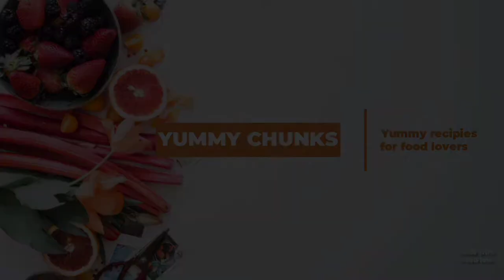how to make cheese pasta? cheese masta kese bnaty hain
How to make chicken pasta
How to make chicken cheese pasta
Yummy pasta
Pasta lovers
pasta recipes
how to make pasta
homemade pasta
cheese escape
roblox cheese escape
cheeses
cheese pasta recipe
pasta
cheesy pasta
pasta
chicken pasta
pasta recipe
cheese
cheese sandwich
eating
sandwich
cooking
food
mac and cheese
shorts
grilled cheese
cheesy pasta
egg
recipe
how to make cheese
how to cook
pasta
easy recipes
so saute
so saute new videos
so saute new
food challenge
recipes
chili
how to
eating show
mukbang
breakfast sandwich
homemade mac and cheese
delicious food
youtube shorts
asmr
shorts video
youtube viral shots
vegan
berta is in the kitchen
jay
berta
youtube short
short video
instant cheese roll
youtube shorts viral
cook
youtube shorts viral hashtag
youtube shorts viral tricks
youtube shorts viral kaise
youtube shorts viral tips
viral youtube shorts
cheese corn sandwich recipe
youtube india shorts
youtube shots
cheese sandwich with maggi masala-a-magic
sausage
smoked mac n cheese
smoked mac and cheese
smoked fried chicken mac and cheese
roux recipe for mac and cheese
roux for mac and cheese
mac & cheese recipe
how to make mac and cheese
how to make mac & cheese
homemade roux mac and cheese
fried chicken recipe
fried chicken
chicken mac and cheese recipe
chicken mac and cheese
cast iron
buffalo chicken macaroni and cheese
buffalo chicken
how to bbq
kosmos q
book
pizza shorts
cheesy pizza
pizza party
mumbai special pizza
juhu beach pizza
juhu chowpatty pizza
famous mumbai street food
street food of mumbai
street food in india
street style pizza
pizza
küche
einfach
foodporn
kochen
rezept
suppe
chili-cheese
chilicheese
food shorts
vegetarian
plant based
local food
mumbai food
mumbai street food
ghatkopar street food
cheesy
unintentional asmr
tasty street food
street food
creamy pasta
from our memento box
fromis_9
cole sydnor
roll with cole
married
quadriplegic
wheelchair
disabled
roll with cole and charisma
interracial
interabled
cole and charisma
easy mac and cheese recipe for one
best mac and cheese tiktok
best mac and cheese hack
macaroni and cheese sauce
homemade mac and cheese recipe
stovetop mac and cheese recipe with evaporated milk
stovetop mac and cheese recipe no flour
easy mac and cheese recipes
comfort food
stovetop mac and cheese recipe
easy macaroni and cheese
stovetop macaroni and cheese
easy mac and cheese
mobile
stovetop mac and cheese
mac and cheese recipe
nick digiovanni grilled cheese
nick digiovanni sandwich
nick digiovanni cheese
grilled cheese sandwich
alabama
best breakfast
breakfast
trending cheese sandwich
top ten grilled cheese sandwiches in mobile
al - gulf coast grilled cheese guru season 1 ratings
trending cheese platter
trending cheese sabdu
24 hours food challenge
24 hour pizza eating challenge
24 hour pizza challenge
only eating pizza
i ate pizza for 24 hours
24 hours pizza challenge
pizza eating challenge
24 hours challenge
24 hour challenge
eating pizza for 24 hours
pizza challenge
cheese pizza recipe
cheese pizza
eating cheese burst pizza at home
cheese burst pizza dominos
eating only cheese burst pizza
cheese burst pizza
vice
restaurant
chef
munchies
the adventures of dan and lori
snack
eating on cam
food review
foodie
dan and lori
fritos
grilled cheese sandwiches in mobile
peaks100
peaks
cam casey tik tok
its cam casey tik tok
itscamcasey
its cam casey
cam casey tiktok
cam casey
making cheetos pasta at home
cheetos pasta
cheese balls chips
trying weird food combos
cheesy pasta making
how to make
gulf coast grilled cheese guru
so saute food reviews
so saute video
so saute food review
so saute food recipe
sandwiches in mobile
cheese steak
so saute new recipe
steak sandwich
weird food challenge
weird food combinations
cheesy balls pasta
cheese steak sandwich
cheese pasta
cheesesteak sliders
cheese balls pasta
cheese tray
cheese and crackers
pickled onions
cured meat
cheese boards
dinner party
how to make a cheese plate
cheese board ideas
how to make a cheese board
cheese platter ideas
charcuterie board
cheese plate
cheese platter
cheese board
ultimate battle
sortedfood battle
taste test
cheese fondue
make gourmet food
make it gourmet sorted
food battle
cook off
cheese steak sandwich recipe
cooking battle
sortedfood ultimate battle
sorted food
food theory government cheese
food theory cheese
matpat
film theory
game theory
food theorists
food theory
steak